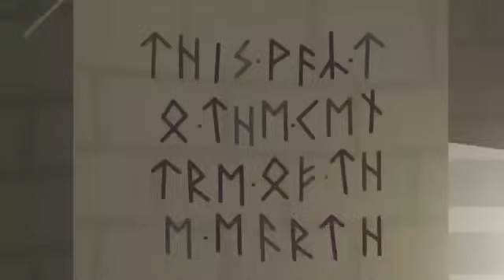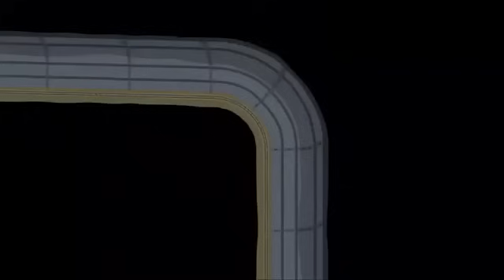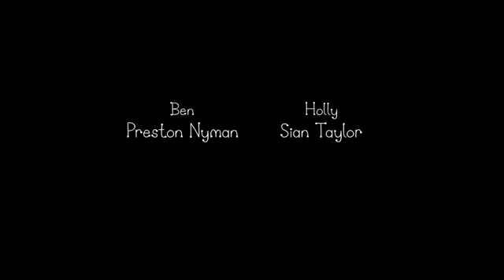Ben and Holly’s Little Kingdom | Ant Attack | Kids Videos